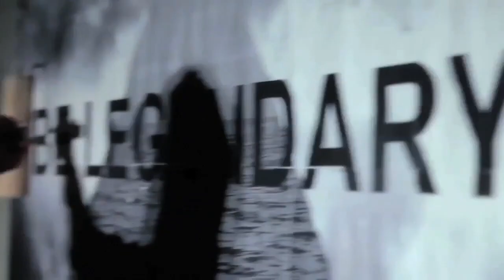The Summer Set - Legendary Moments #3 (Writer)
Watch The Summer Set on their journey helping their fans across the country follow their dreams, overcome their fears, and be the best version of themselves they can be. Be brave. Be curious. Be 'Legendary'. Be a Half Moon Kid.

This video features the new song "Maybe Tonight" from the new album 'Legendary,' available now at iTunes, Hot Topic, Best Buy and FYE.